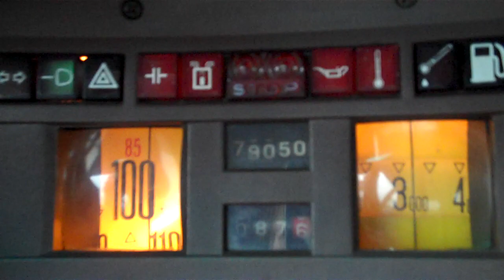1977 Citroën Cx2400 Pallas Ankara - İzmir 1